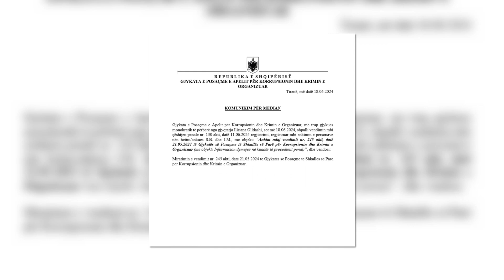Tv Klan - Apeli nuk ndryshon vendimin për Berishën dhe Malltezin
Ish-Kryeministri Sali Berisha dhe dhëndri i tij Jamarbër Malltezi, do të vijojnë të hetohen “Arrest shtëpie”.

Edhe këtë të martë, Gjykata e Posaçme e Apelit vendosi të lërë të pandryshuar masat e sigurisë, duke rrëzuar kërkesat e tyre për hetim në gjendje të lirë.

Avokati i ish-Kryeministrit Sali Berisha, tha për mediat që SPAK po kryen veprime që nuk lidhen me hetimin. Nje koment e pati edhe për humbjen ose jo të mandatit.

Kjo është e disata kërkesë për zevendësim të masës së sigurisë bërë nga ish-Kryeministri Sali Berisha dhe Jamarbër Malltezi në të dy shkallët e Gjykatës së Posaçme.

SPAK po i heton ata me dyshimet se janë përfshirë në korrupsion në privatizimin e kompleksit Partizani. Akuza që janë mohuar nga Berisha dhe dhëndri i tij.